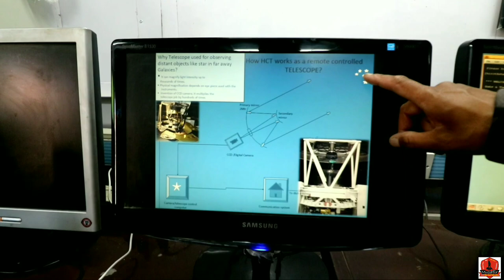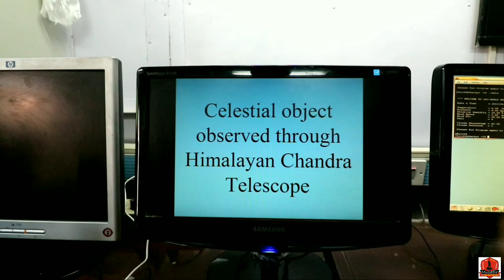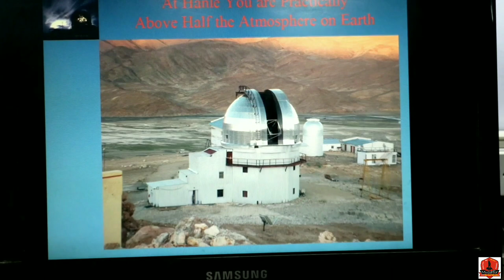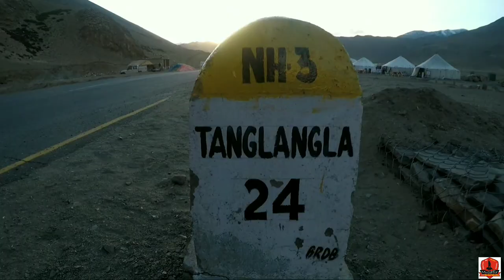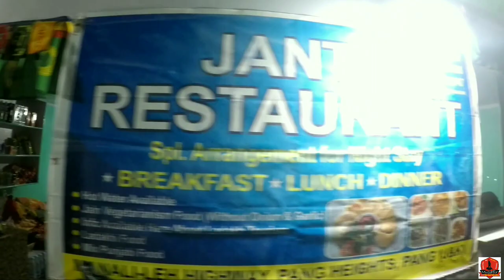I'm the 1st Turban Man to create video vlog about Hanle Observatory & M/ Bird: " Black Necked Crane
Enjoy Nature Don't Destroy Nature 💯
Presenting : TUM LADAKH KAB AAOGE 👣 EPISODE 15
ANY QUERIES:
The Indian Astronomical Observatory ( IAO), located near Leh in Ladakh, India, has one of the world's highest sites for optical, infrared and gamma-ray telescopes. It is operated by the Indian Institute of Astrophysics, Bangalore. It is currently the ninth highest optical telescope in the world, situated at an elevation 45,00m.
There's also a grassland where migratory bird " Black Necked Crane" is found. The bird has migrated from foreign and Black Necked Crane is a spiritual creature for the people of Ladakh. Hanle Monastery is the most beautiful place to be visited in Ladakh.
This is the 2nd last episode of my Ladakh journey.
1.Track: Odessa - Liqwyd & Scandinavianz
2. Cadmium : Melody ft. Jon Becker
3. Good For You by THBD
5. Call Me by Liqwyd
Phir kro enjoy. 😲😲😲🧐🧐🧐